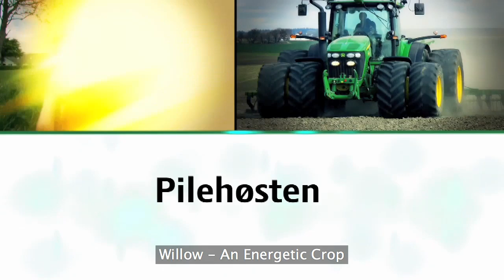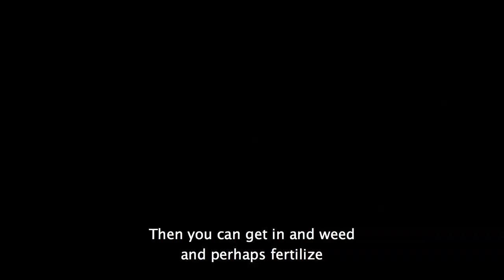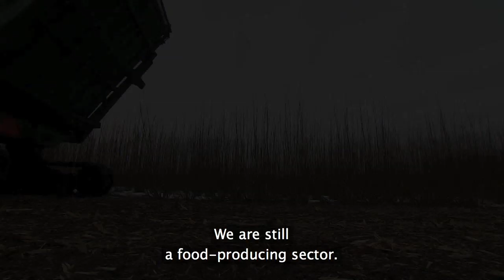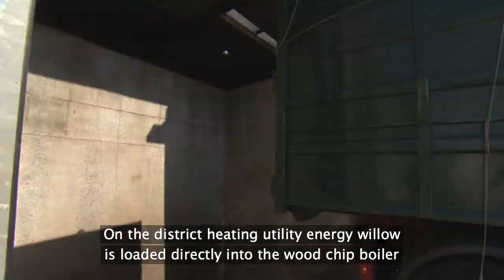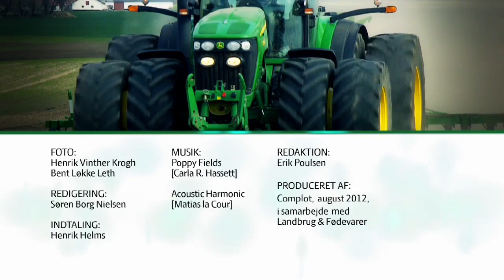Willow - An Energetic Crop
Pilehøsten - med engelske undertekster. Produceret af LandTV, 2012.